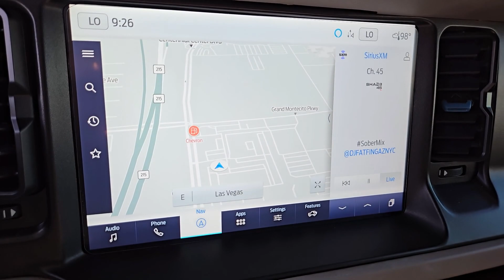2022 Ford Bronco North Las Vegas, Paradise, Henderson, Boulder City, Summerlin South, NV Z7900A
Used 2022 Ford Bronco Wildtrak available in Las Vegas, Nevada at Jim Marsh Kia. Servicing the Paradise, Henderson, Boulder City, Summerlin South, NV area.

8555 W. Centennial Pkwy

Priced below KBB Fair Purchase Price!brbrbrGreen 2022 Ford Bronco Wildtrak 4WD 10-Speed Automatic 2.7L 6-Cylinder PDI Turbocharged DOHC 12 LCD Capacitive Touchscreen w/Swipe Capability 360-Degree Camera ABS brakes Additional Sound Deadening Alloy wheels Compass Electronic Stability Control Equipment Group 353A High Package Front dual zone A/C Front Parking Sensors Heated door mirrors Heated front seats Illuminated entry Information on Demand Panel Low tire pressure warning Remote keyless entry Sideview Mirrors Traction control.brbrIf you dont drive here you cant save here!brbrAwards:br  * NACTOY 2022 North American Utility of the YearbrPrice may not include recon fee. Equipment Group 353A High Package (12 LCD Capacitive Touchscreen w/Swipe Capability 360-Degree Camera Additional Sound Deadening Front Parking Sensors Information on Demand Panel and Sideview Mirrors) ABS brakes Alloy wheels Compass Electronic Stability Control Front dual zone A/C Heated door mirrors Heated front seats Illuminated entry Low tire pressure warning Remote keyless entry Traction control 4-Wheel Disc Brakes 4.7 Axle Ratio 6 Speakers Air Conditioning AM/FM radio: SiriusXM with 360L AM/FM Stereo Auto High-beam Headlights Auto-dimming Rear-View mirror Automatic temperature control Brake assist Connected Navigation Delay-off headlights Driver door bin Driver vanity mirror Dual front impact airbags Dual front side impact airbags Emergency communication system: 911 Assist Exterior Parking Camera Rear Front anti-roll bar Front Bucket Seats Front Center Armrest Front fog lights Front reading lights Front wheel independent suspension Fully automatic headlights Heated Cloth Bucket Seats Integrated roll-over protection Leather Shift Knob Navigation system: Connected Navigation Occupant sensing airbag Outside temperature display Overhead airbag Overhead console Panic alarm Passenger door bin Passenger vanity mirror Power door mirrors Power steering Power windows Radio data system Security system SiriusXM Radio w/360L Speed control Split folding rear seat Steering wheel mounted audio controls SYNC 4 Tachometer Telescoping steering wheel Tilt steering wheel Trip computer Variably intermittent wipers Voltmeter and Wheels: 17 Black High Gloss-Painted Aluminum.
Navigation system: Connected Navigation|Equipment Group 353A High Package|6 Speakers|AM/FM radio: SiriusXM with 360L|AM/FM Stereo|Radio data system|SiriusXM Radio w/360L|SYNC 4|Air Conditioning|Automatic temperature control|Front dual zone A/C|Power steering|Power windows|Remote keyless entry|Steering wheel mounted audio controls|Traction control|4-Wheel Disc Brakes|ABS brakes|Dual front impact airbags|Dual front side impact airbags|Emergency communication system: 911 Assist|Front anti-roll bar|Front wheel independent suspension|Integrated roll-over protection|Low tire pressure warning|Occupant sensing airbag|Overhead airbag|Brake assist|Electronic Stability Control|Exterior Parking Camera Rear|Front Parking Sensors|Auto High-beam Headlights|Delay-off headlights|Front fog lights|Fully automatic headlights|Panic alarm|Security system|Speed control|Heated door mirrors|Power door mirrors|Sideview Mirrors|12 LCD Capacitive Touchscreen w/Swipe Capability|360-Degree Camera|Additional Sound Deadening|Auto-dimming Rear-View mirror|Compass|Connected Navigation|Driver door bin|Driver vanity mirror|Front reading lights|Heated Cloth Bucket Seats|Illuminated entry|Information on Demand Panel|Leather Shift Knob|Outside temperature display|Overhead console|Passenger vanity mirror|Tachometer|Telescoping steering wheel|Tilt steering wheel|Trip computer|Voltmeter|Front Bucket Seats|Front Center Armrest|Heated front seats|Split folding rear seat|Passenger door bin|Alloy wheels|Wheels: 17 Black High Gloss-Painted Aluminum|Variably intermittent wipers|4.7 Axle Ratio